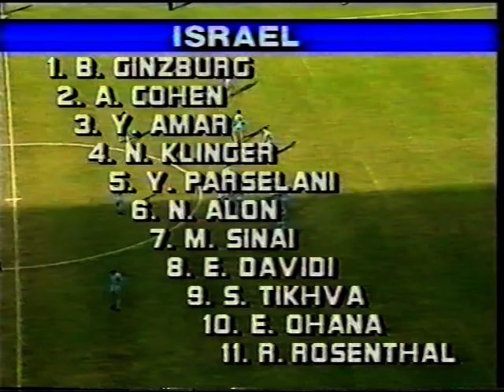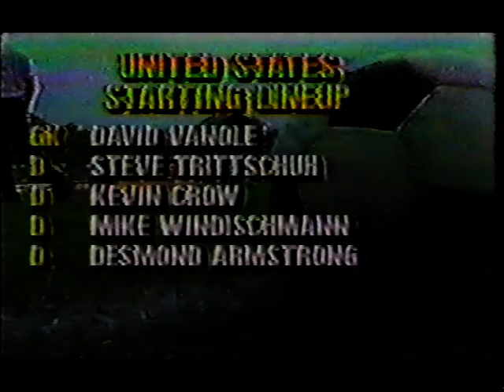WCQ-1990. Australia - Israel (Full Match).